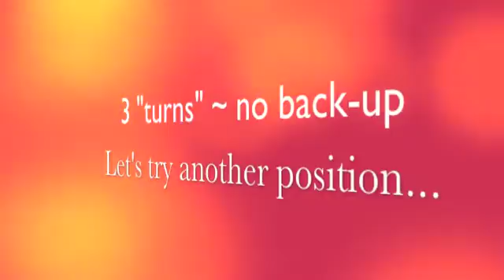MAD Class Back-Up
Here's Skittles' first attempt at "backing-up" using the Manners Minder.  He didn't like the "environmental channels", using the sofa and coffee table, but when he had more room he picked it up like a champ!